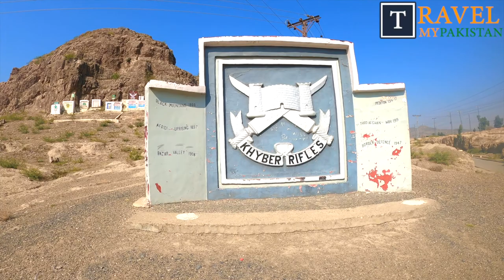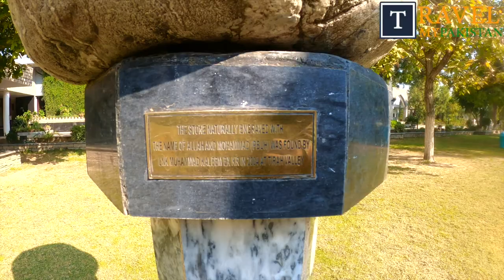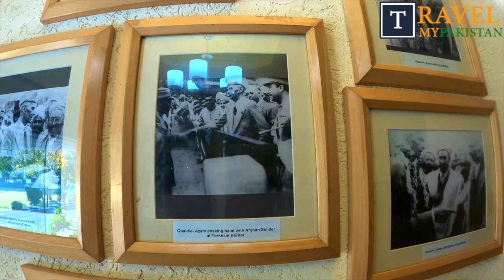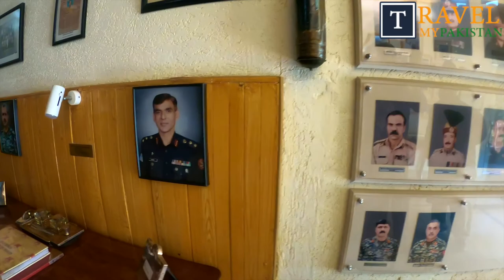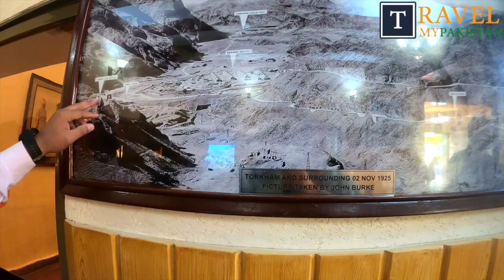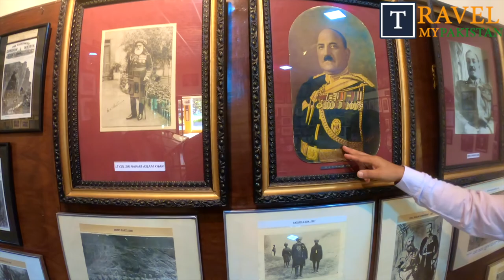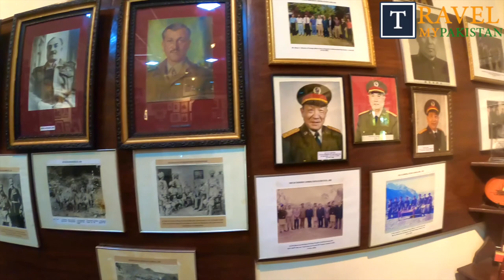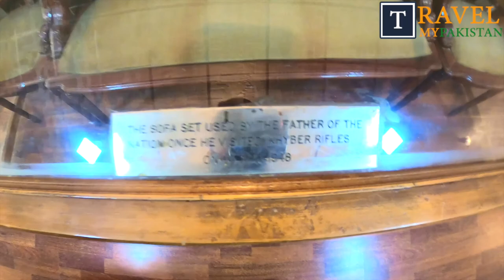Historical Khyber Rifles Mess | Khyber Pass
The Khyber Rifles is a para-military force forming part of the modern Pakistani paramilitary's Frontier Corps. Khyber Rifles was setup in 1878 and its headquarter are in Landi Kotal , a Tribal area in PakistanSir Robert Warburton, was first commandant of this and remaining till 1899 , his retirement.

Today we will take you to the Khyber Rifles mess which is located in Landi Kotal Cantt area.For that we took from Peshawar early in the morning and went through the beautiful Khyber pass to reach Khyber Rifles mess around 10:30 AM. Road to Landi Kotal is in good condition and you can take any car there. Its very safe, you can go with you family as well, its historical pass and you will find lot of other attractions over there too, like The old Railway Line and its stations, view points , Afghanistan border, Landi kotal city and the place we are taking you today Landi Kotal Khyber Rifles mess.

One thing you need to keep in mind is that you need permission firs to get in, so you need to get in contact with some one in Armed forces to get a permission.Once you reach Khyber Rifles you will see a lush green garden on left and building on the right. Building on the right is the Museum, its the main attraction.

Before museum let me show you the tree that is in the green area, this tree is in chains, it's arrested.  Information board on the tree says:I am under arrest. One Evening a British officer heavily drunk thought that I was moving from my original location and ordered mess sergeant to arrest me and since then I am under arrest.

After that let me show you the Sun dial Clock.Pakistan's only Sundial watch is installed in Khyber Rifles mess Landi Kotal. This watch was installed in 1923 by British army. Sundial watch works with sun rays position on this instrument. There are 2 plates one of which has holes and other uses the sun ray from that hole on the vertical line on second plate. This sundial watch has month dial, date dial, hour dial and minutes dial.

There is also a stone on which you can see the name Muhammad (PBUH) prescribed naturally.After these we went to the Museum that is in the building, this is one historical place, you will see lot of memories, many people from different countries have visited this place.